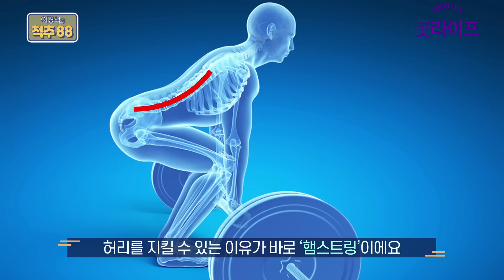허리 건강을 위해 꼭 따라해야 할 ‘하나의 스트레칭'을 소개합니다! - 이경석의 척추88 #164 - 햄스트링 스트레칭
허리, 척추 건강을 위해 코어근육 키워야 한다는 얘기 많이 들으셨죠?
하지만 코어근육 못지 않게 척추 건강에 중요하면서도
많은 사람들이 간과하는 근육이 있습니다. 바로 ‘햄스트링'입니다!

햄스트링에 관심있는 사람이라도 강화 운동에만 신경쓰지
이완하는 스트레칭은 가볍게 여기기 마련인데요,
게다가 장시간 앉아있는 학생, 사무직 종사자라면
오래 앉아 있을수록 햄스트링은 점점 짧아질 수밖에 없습니다.

그런데 이 ‘햄스트링 스트레칭', ‘햄스트링 이완’이
디스크, 협착증을 막는 첫 번째 단계라는 사실 알고 계십니까?
오늘은 새해를 맞아 구독자분들께 드리는 선물로
척추 건강을 지키는데 핵심인 햄스트링 스트레칭을 알려드립니다.

디스크 있어서 허리를 굽히면 안 된다고 알고 계시는 분들!
이 스트레칭을 꾸준히 하시면 디스크에 무리를 주지 않고
허리를 굽힐 수 있게 되니 반드시 실천해보세요!

척추 질환으로 고생하지 않는 똑똑한 환자가 되기 위한 필수 지침서!
기존 유튜브 방송에서 들을 수 없었던 척추에 관한 불편하지 않은(?) 모든 진실을 밝히는
‘이경석의 척추88’ - 매주 수요일 오후 5시 업로드.

-’이경석의 척추88’에서 다뤘으면 하는 주제가 있으면 제안해주세요.

-88병원 이경석 원장